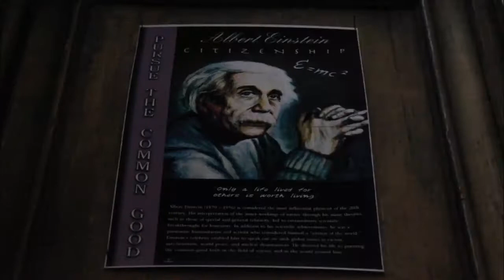Φωτογραφίες - Μέρος B': Ν. Λυγερός - Ζάππειο Παρθεναγωγείο Κωνσταντινουπόλεως. 11/06/2015